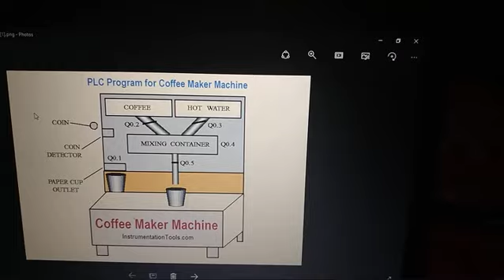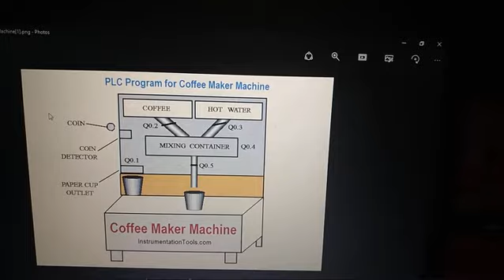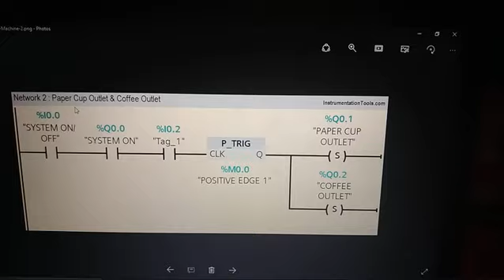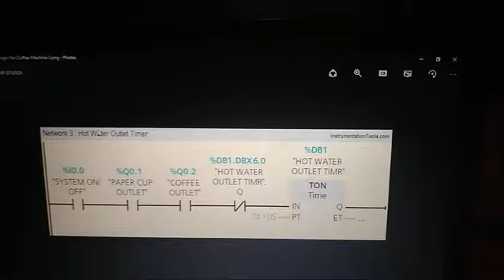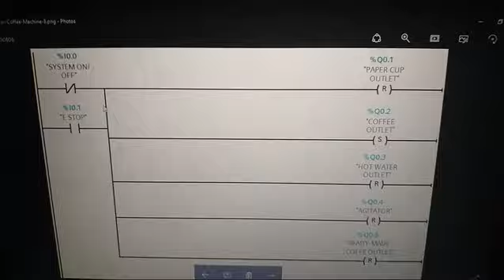PLC program for coffee maker machine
This video will describe about the ladder logic for automatic coffee maker machine